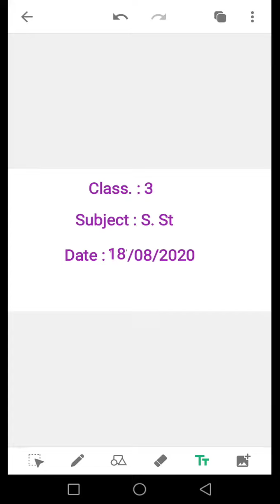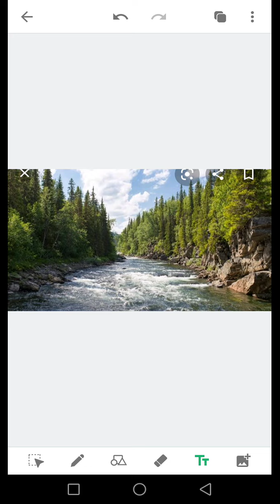3 SST 1808